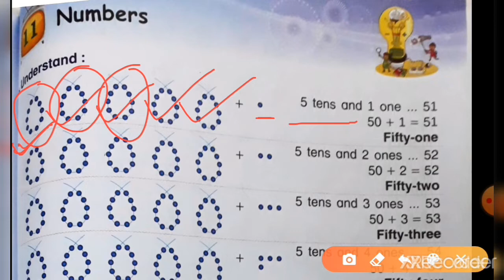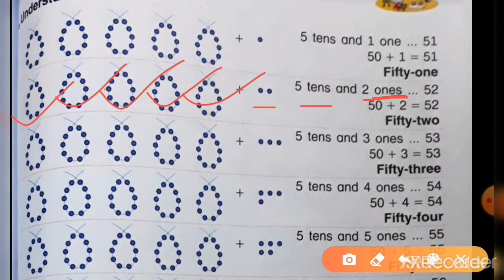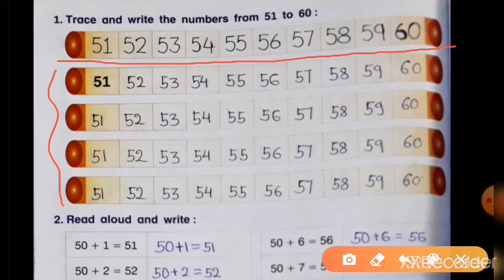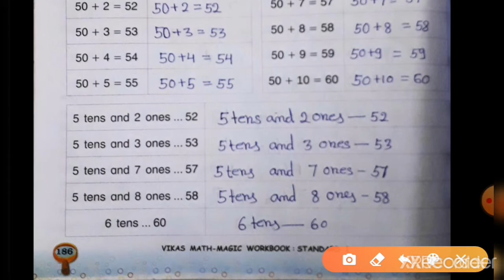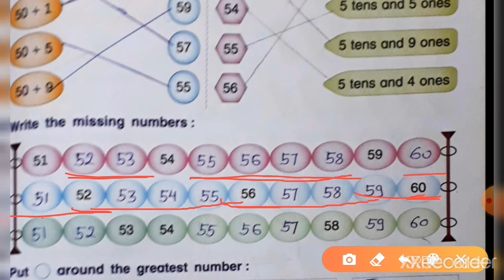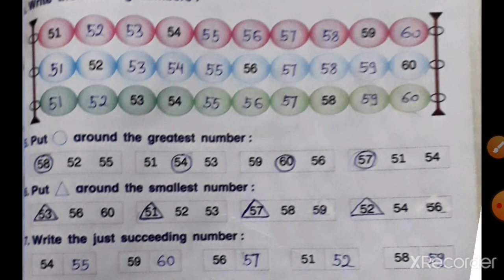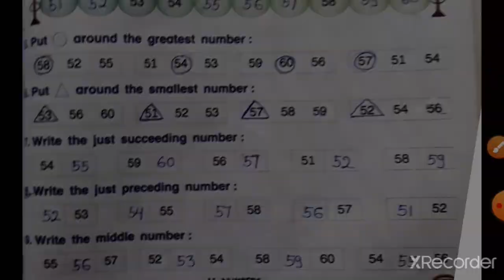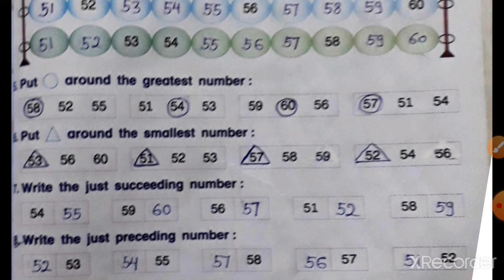1st std Maths,chapter 11, Numbers ,workbook